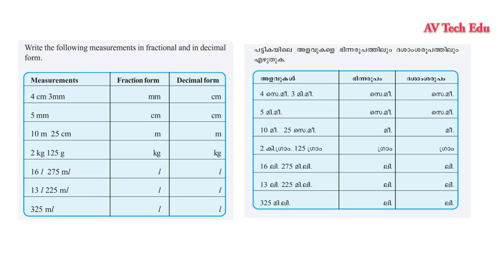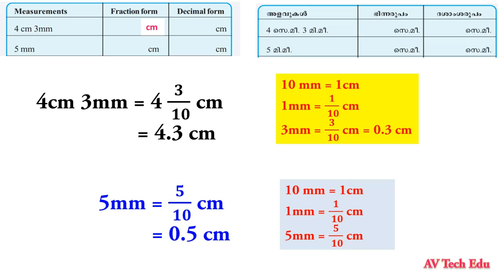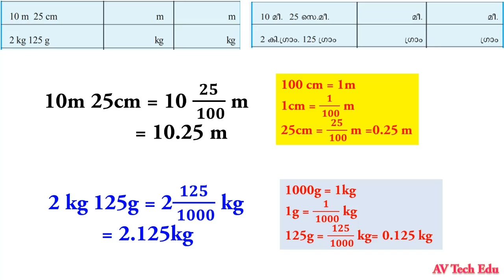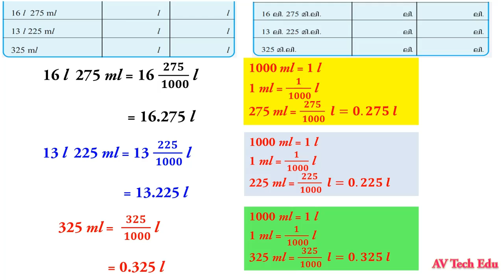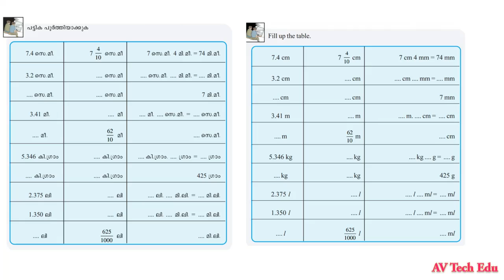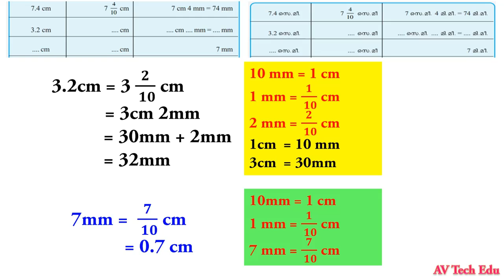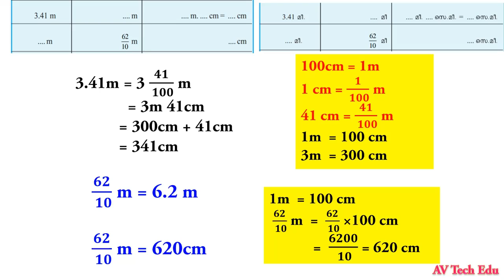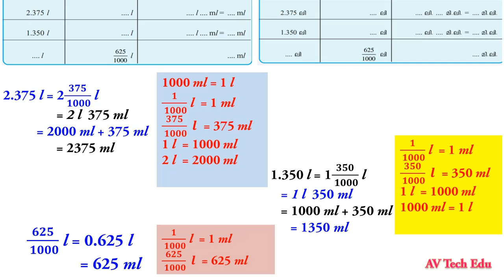class 6 maths chapter 5 decimal forms page 76-78 |std 6|dasamsa roopangal|kerala syllabus|page82-84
video contains the text book solutions of standard 6 mathematics chapter 5- decimal forms page 76-78.
or page 82,84 in new text book.

decimalformspage76,78or 82,84activities